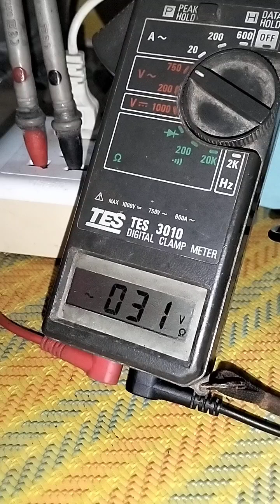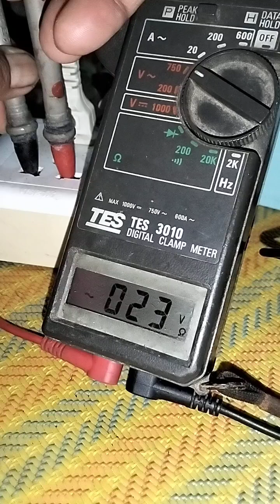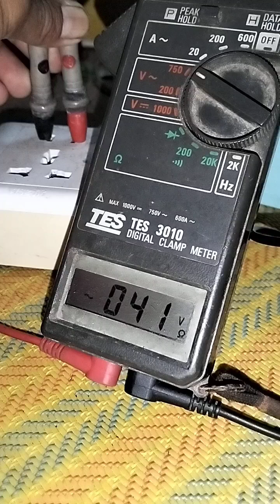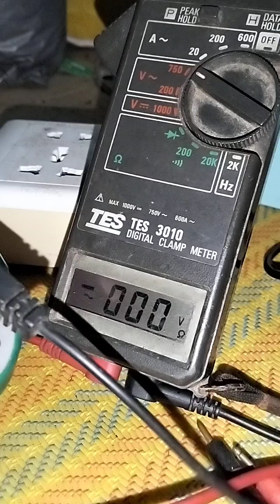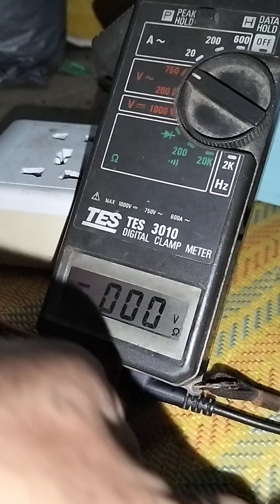How to check voltage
Welcome to my channel Electricity sharing this video want to show you about the way how to do how to fix it and can help you much about basic do it for yourself .